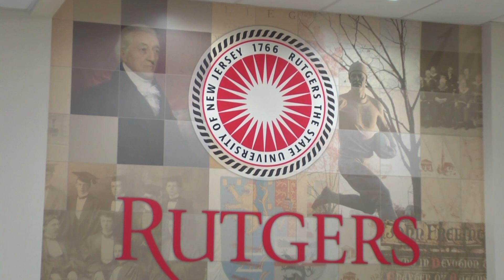Atlantic Cape News Package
News coverage on Instant Decision Day on the Atlantic Cape campus back in October of 2017. My first attempt at putting together a news package as if for a news segment.